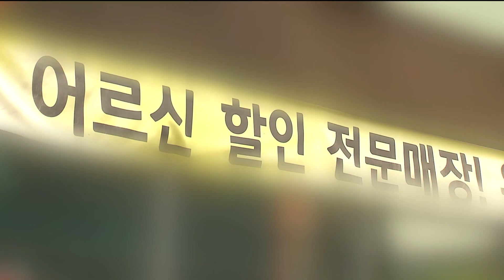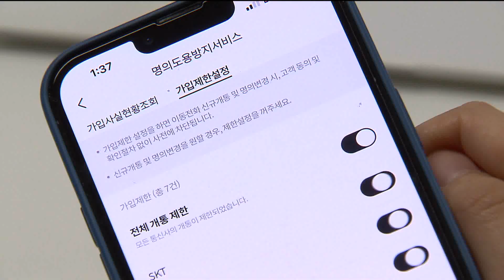반복되는 휴대전화 명의도용 피해‥예방법은? (2023.12.12/뉴스데스크/포항MBC)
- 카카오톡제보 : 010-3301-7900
- 카카오톡ID : PHMBCJEBO